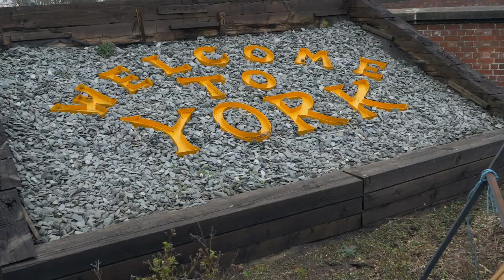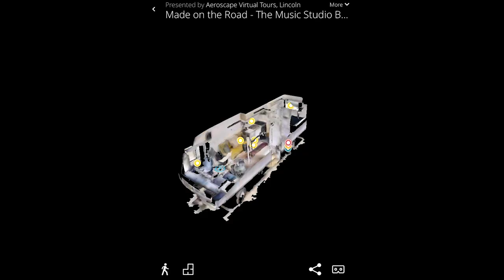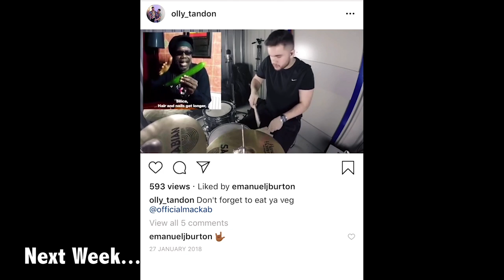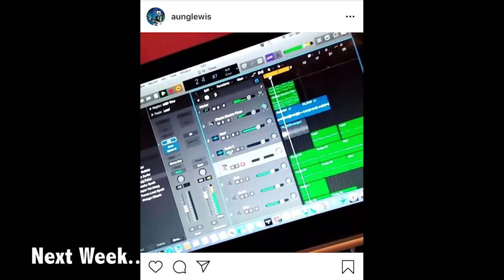MEETING YOU GUYS FOR || Writing 3 SONGS in 3 DAYS!